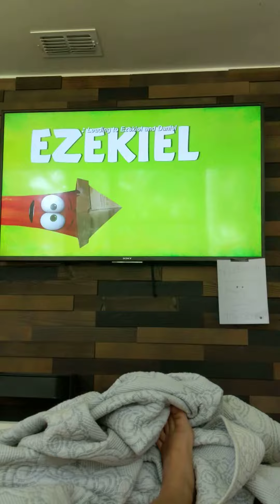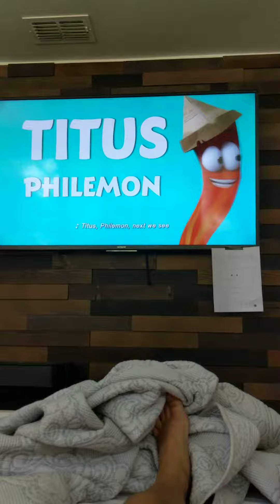Veggietales in the city books of the Bible song.